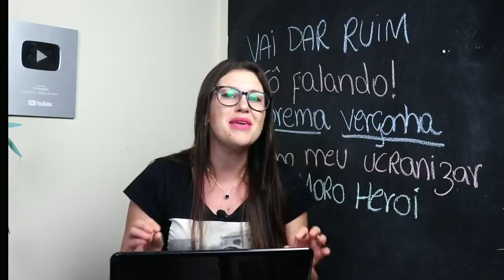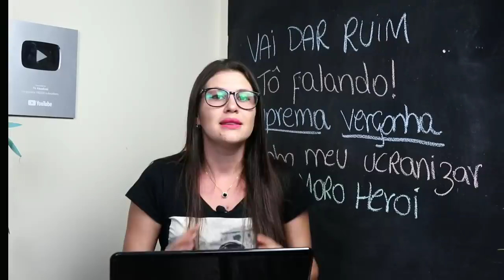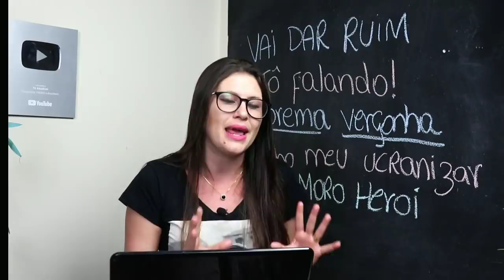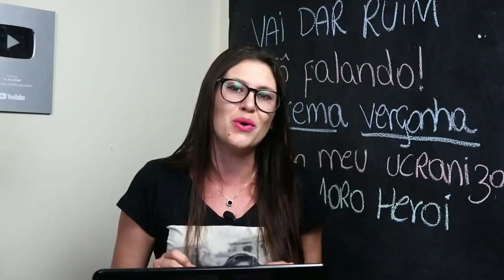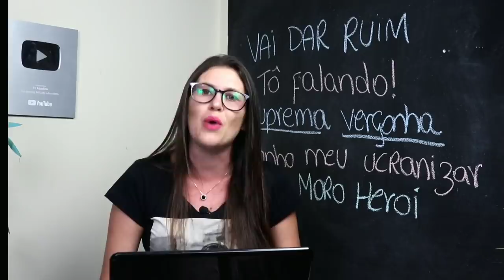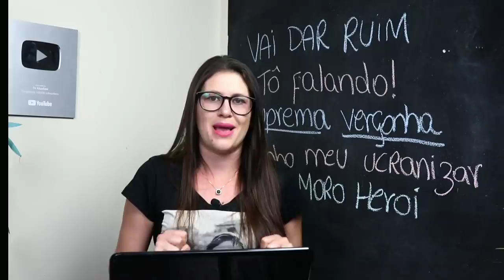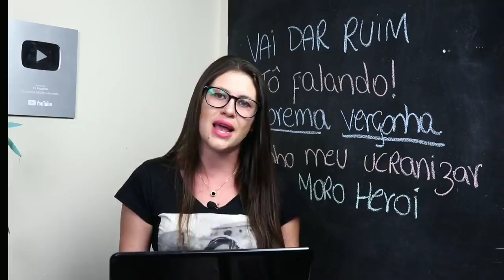O Plano do Supremo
Nesse vídeo vamos falar da aparição de hoje da nossa suprema corte em dose dupla, e infelizmente amigo, nenhuma delas vai te deixar satisfeito. Vamos lá entender o que eles estão planejando dessa vez? Essa semana promete!!

Siga no insta: AmeAntonella